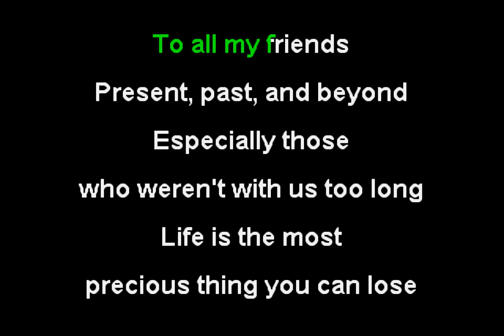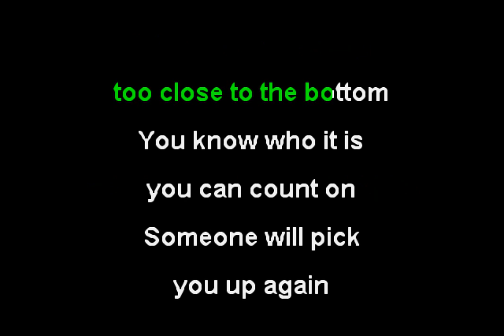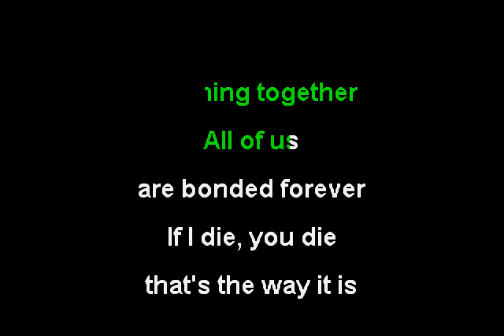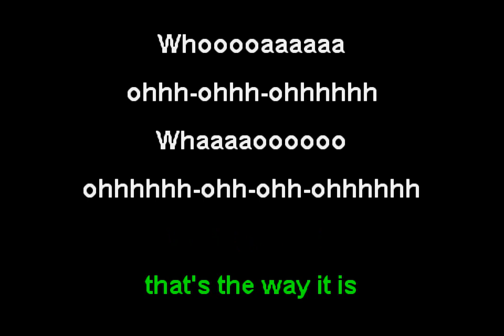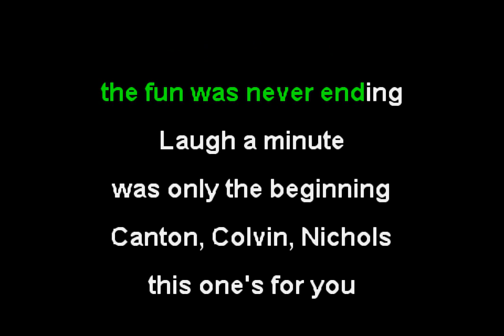Pennywise - Bro Hymn (Funbox Karaoke, 1991)